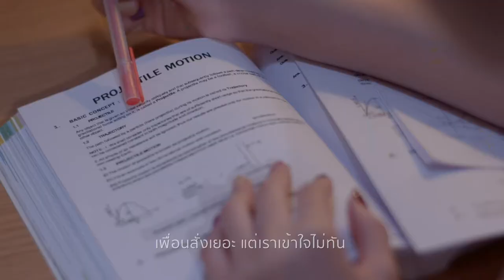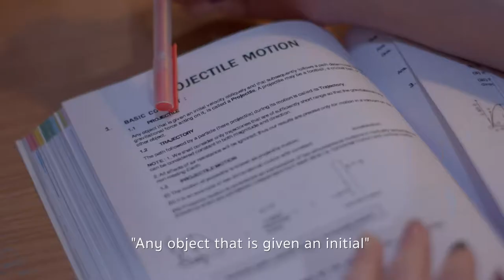Say Yes to Break Your Wall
ถ้าภาษาจะเป็นปัญหาสำหรับคุณขนาดนี้
ทลายกำแพงภาษาของคุณกับ Wall Street สิ
กรอกข้อมูลเพื่อรับรายละเอียด

ติดตาม วอลล์สตรีท อิงลิช :
โทร 1211 เพื่อรับรายละเอียดเกี่ยวกับคอร์สเรียนเพิ่มเติม และ โปรโมชั่นล่าสุดจากเรา